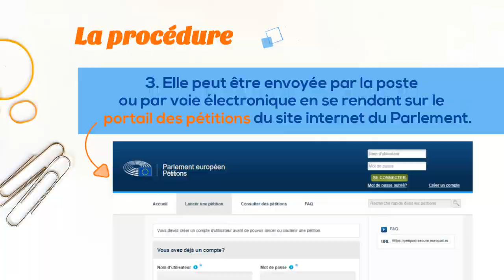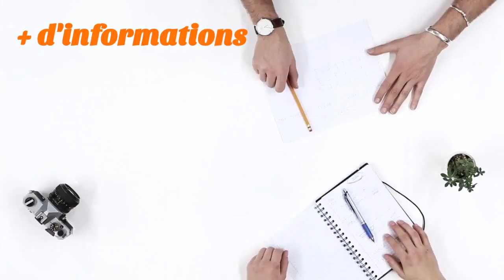Droit de pétition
Depuis l'entrée en vigueur du traité de Maastricht (1993), tout citoyen de l'Union européenne a le droit d'adresser, sous la forme d'une plainte ou d'une requête, une pétition au Parlement européen sur une question relevant d'un domaine de compétence de l'Union européenne. Les pétitions sont examinées par la commission des pétitions du Parlement européen, qui statue sur leur recevabilité et est chargée de leur traitement.